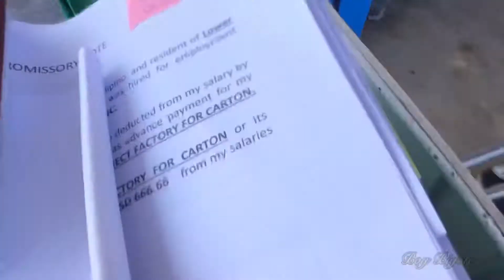Buhay OFW # Sulit Ang Paghihintay makakaflyt ndin 🛩️✈️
“PWEDENG MAGPAHINGA
  PERO HINDE PWEDENG SUMOKO”